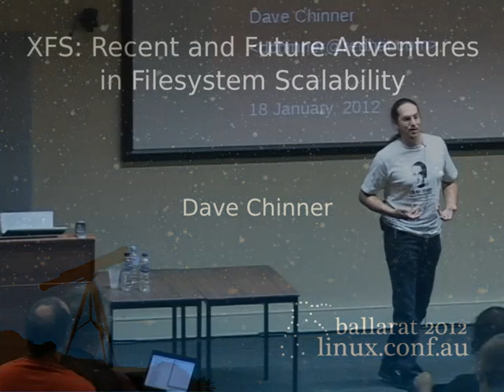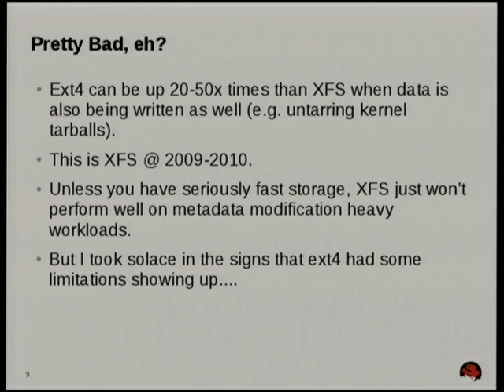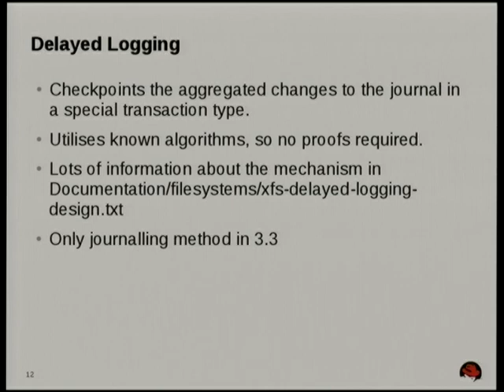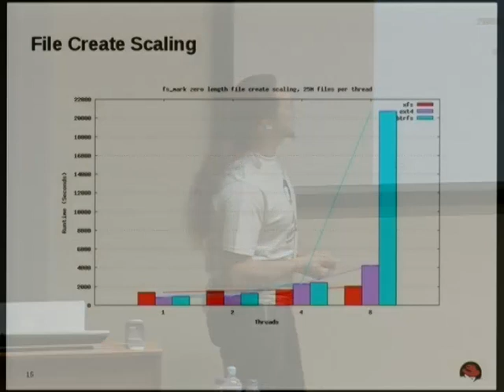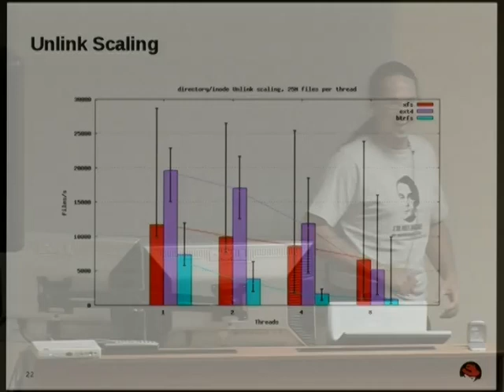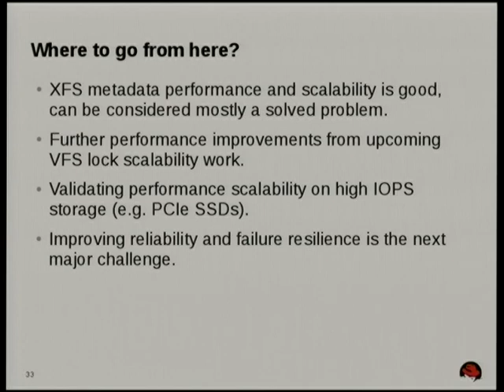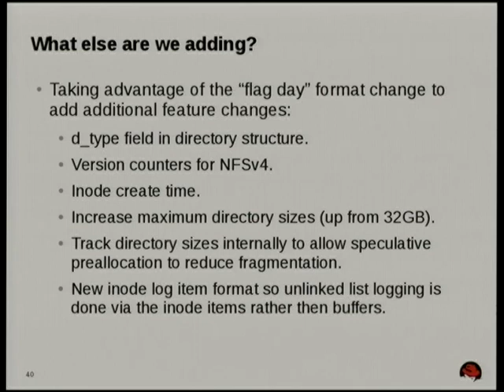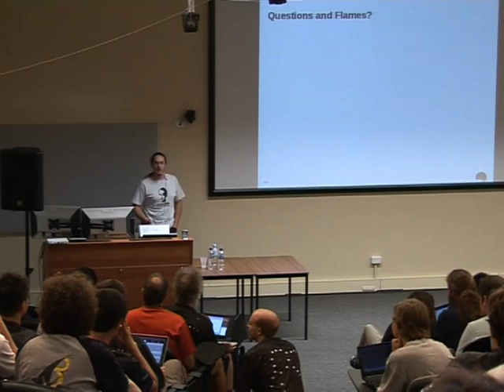XFS: Recent and Future Adventures in Filesystem Scalability - Dave Chinner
Filesystems are being asked to scale to larger configurations every week. They need to store more files, larger amounts of data and be able to index that data more efficiently than ever. XFS has had a number of pain points for managing large numbers of files and complex metadata structures that limit it's ability to scale out to the capabilities of it's underlying structures.